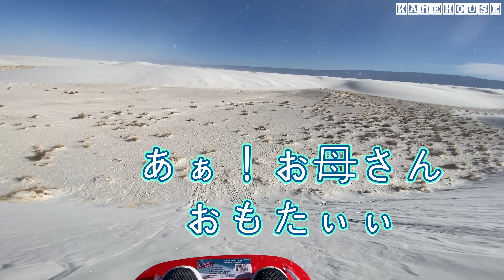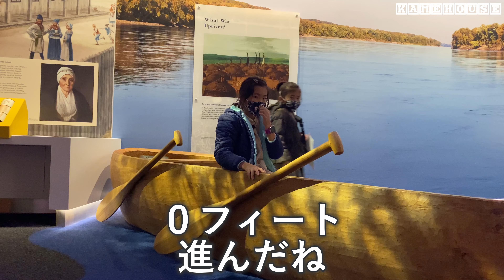【旅の番外編】アメリカで暮らす陽気なバイリンガル家族の見どころを詰めこんでしまった感たっぷりの回｜ロードトリップ6,000km横断旅でも起こった面白映像集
いつもKAMEHOUSEの動画を最後までご視聴いただきありがとうございます。
こんなことが日常茶飯事におこるKAMEHOUSEですが
これからも何卒よろしくお願いします。。。